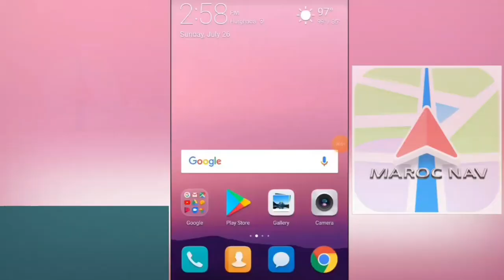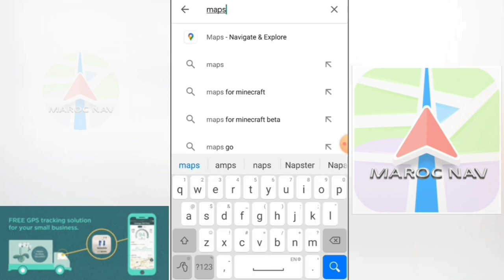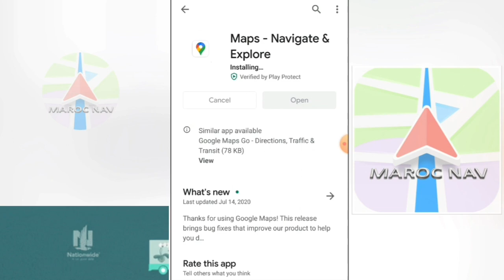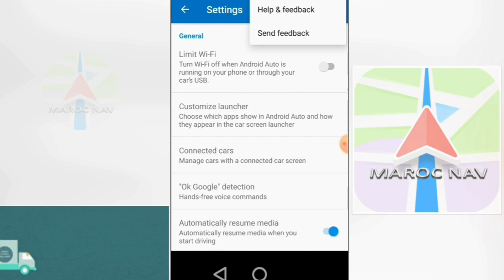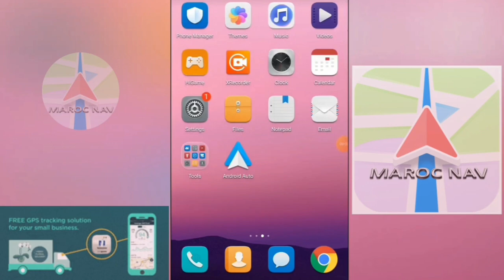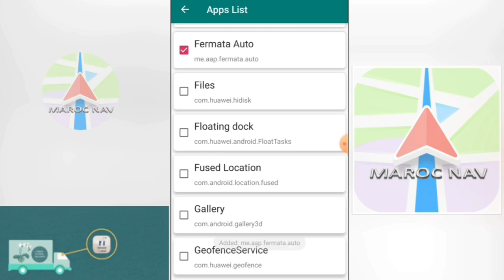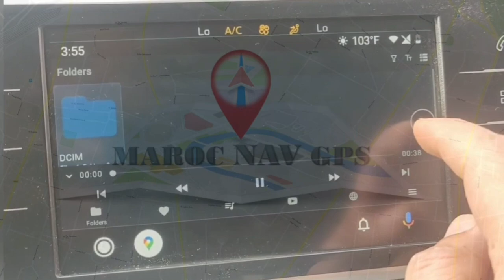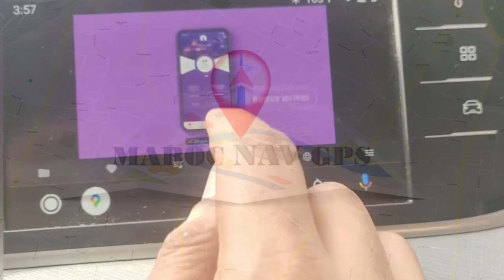smart_way Android Auto play média et screen miroir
Bienvenue sur MAROC Nav !
Dites-nous en quoi nous pouvons vous aider
-Activation navigation maroc et Mise à jour GPS de vos modèles :
-Peugeot​ 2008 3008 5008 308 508
-Citroën​ C4 ( Picasso catsus ) C5
-DS​ DS3. DS4. DS5;
-Opel​ CORSA. CROSSLAND GRANDKAND X
-Ford​ FIESTA FOCUS KUGA CMAX
-Volvo​ V40
-Volkswagen​ GOLF PASSAT JUTTA TIGUAN TWAREG
-SEAT​ LEON IBEZA
-Renault​ MEGAN CLIO
-Dacia​ DUSTER. STEPWAY
- -Je vous propose la mise à jour cartographique maroc  dernière  version
-Mise à jour officielle!
--N'hésitez pas à me contacter pour la compatibilité du Poste de votre véhicule et pour plus d'informations.
 Fonctionnement garanti.
 -Prix Installation. 300 Dhs
 --Prix Mise à jour. 200 Dhs
-Prix Android Auto Config 300 Dhs
- Rejoindre le Groupe Facebook
Visite le Site web

Abonné a la Chaîne Youtube

### Trouvé la Localisation ###
MAROC GPS NAV ( Fournisseur GPS )  Ain Sebaa , Casablanca

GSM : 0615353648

YoutubeAuto pour Android Auto apporte YouTube et Plex à votre voiture

Alors que Google a récemment apporté de nouvelles fonctionnalités à Android Auto, comme son assistant vocal, Google Assistant, et l’appairage sans fil, il y a encore des choses qu’elle refuse d’ajouter, plus pour la sécurité qu’autre chose. Bien sûr, cela ne va pas arrêter certains développeurs d’applications, en particulier ceux qui ont accès à un SDK Android Auto non officiel. Prenez par exemple cette application YoutubeAuto, qui, curieusement, ajoute plus que YouTube à votre véhicule équipé d’Android Auto.
Il y a de bonnes raisons, pour ne pas dire légales, de ne pas lancer des applications vidéo comme YouTube ou Plex sur le tableau de bord d’une voiture. Alors que vous pourriez être en mesure de justifier cela comme une distraction pour les enfants, ce sera également une distraction pour le conducteur. Donc, comme avec toute autre chose dans la vie, faites preuve de bon sens avant d’utiliser cette application.
Les considérations de sécurité mises à part, l’utilisation de YoutubeAuto n’est pas aussi simple que son nom laisse l’entendre, ce qui pourrait servir de dissuasion intentionnelle. La deuxième étape, après l’installation de l’application sur votre smartphone, consiste à activer le mode développeur dans Android Auto avant de connecter votre smartphone. Une fois cela fait, vous devez alors autoriser l’installation d’applications provenant de sources inconnues, comme vous le feriez sur Android. Dès lors, la prochaine fois que vous vous connecterez, vous aurez YoutubeAuto sur votre liste d’applications.

Il faudra l’installer manuellement

Bien que conçu pour la lecture de contenu YouTube — son nom ne laisse aucun doute quant à sa finalité, bhart81 a pu utiliser l’application pour lire des vidéos sur Plex. Le processus tire parti du fait que YoutubeAuto est en quelque sorte un navigateur Web. Toutefois, contrairement à YouTube, vous devez effectuer toute la navigation, y compris la connexion à votre compte Plex, sur le tableau de bord Android Auto.
Si YoutubeAuto peut être utile pour simplementk lancer de la musique, son utilisation peut être contournée pour lire davantage de contenu visuellement distrayant. C’est pourquoi Google n’autorisera jamais l’application sur le Google Play Store. Comme le souligne Android Authority, vous pourrez télécharger l’application depuis ce lien.